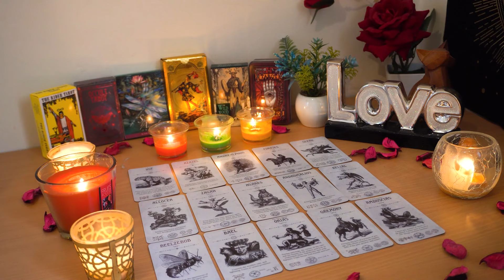GEMINI💘 They're Ready To Lay Their Heart Out on The Line! You Take Their Breath Away🥰💞